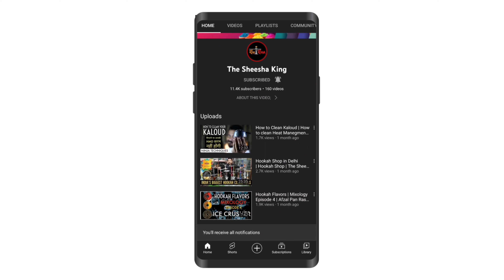Adalya Lady Killer Flavor Review | Adalya India | Adalya Turkey | Adalya Flavours | Adalya 50gm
Hello & welcome dosto ek baar phir se aapka swagat hai aapke apne youtube channel
THE SHEESHA KING me'.

aaj phir tumhara bhai hajir hai ek new Video ke sath so aaj hum review karenge bahut hi jabardast flavour ka aur ye Adalya company ka hai aur flavour name hai Lady Killer aur aaj hum review karenge Lady Killer flavour ka to jyada time na kharab karte hue video start karte hai.

ABOUT THIS VIDEO:

hey guys, homemade hookah is not as tough as you think it is. I've shown how to make a hookah flavour chillum way better and in this video, you can learn to transform your shisha by following​ my techniques!